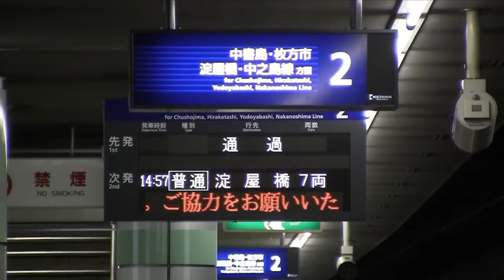京阪[HD]8000系旧塗装通過・清水五条駅(2009-09)A train of Keihan Ry.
特急淀屋橋行が清水五条駅を通過します。(平成21年9月)
A train of Keihan Railway at Kiyomizu-gojo Station in Kyoto,Japan.(September 2009)